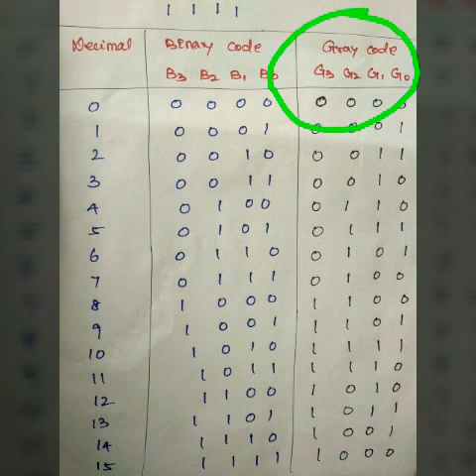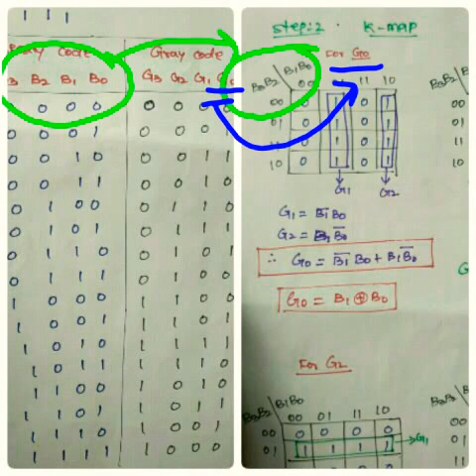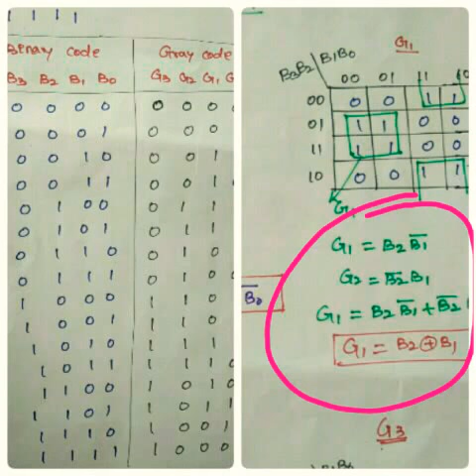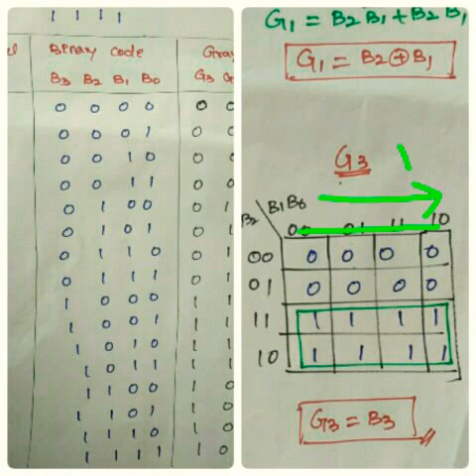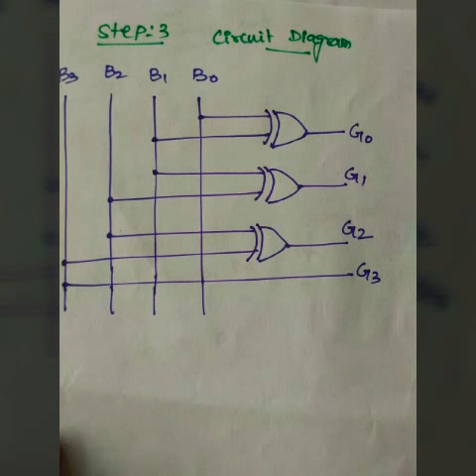Binary to Gray or 8421 to Gray Code conversion in Tamil